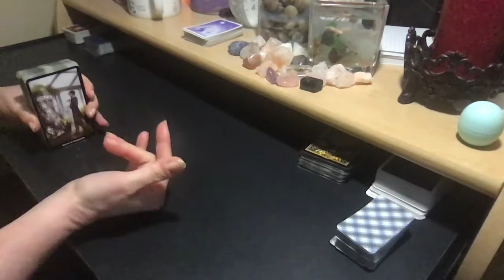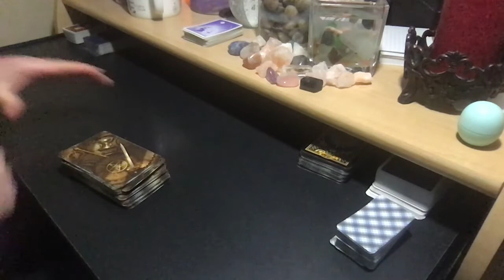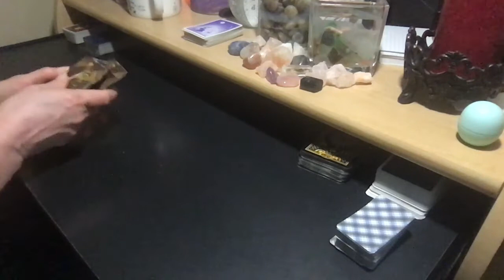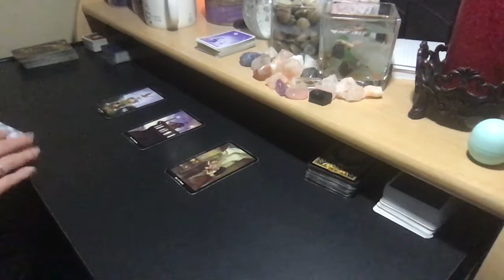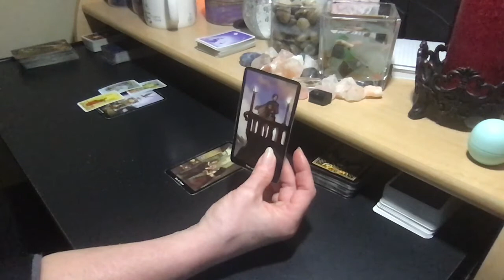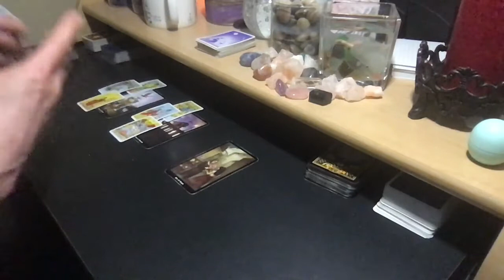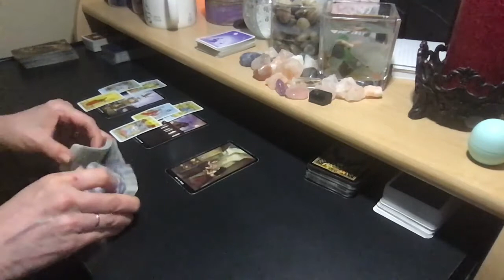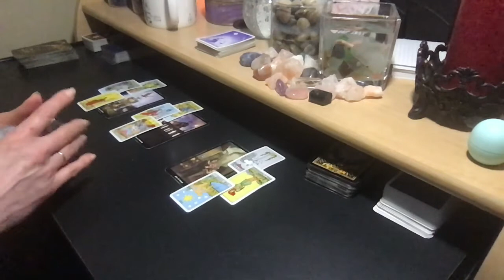ARIES MIDHEAVEN 🌐 WHAT CAREER SHOULD I PURSUE?